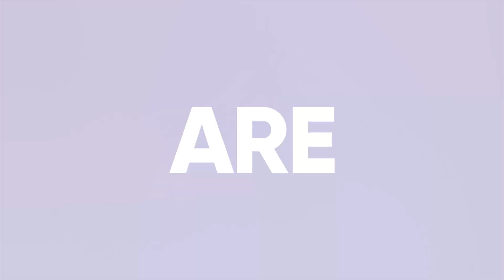South Asian Spelling Bee 2020 - Join the Conversation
The idea for JOIN THE CONVERSATION is to have an open and direct discussion of the effect of COVID-19 on the Bee season and what it means for the SOUTH ASIAN SPELLING BEE and the 2020 season.

We will be talking to former champs, authors, Coaches and some current spellers to be part of the discussion about the status of things and what everyone is feeling, how they are coping and what we can all collectively do as a community. The discussion is COMING SOON via Live Stream on SASB’s FB page and YouTube channel.

We're looking forward to seeing you there!